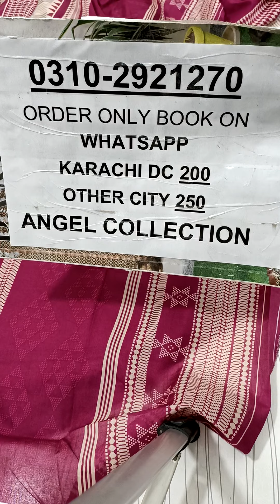Nishat lawn printed suits | summer fashion l Trend l latest collection I 03102921270